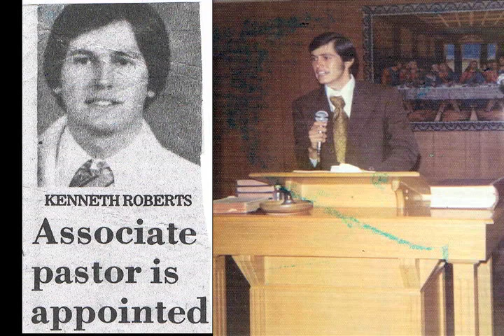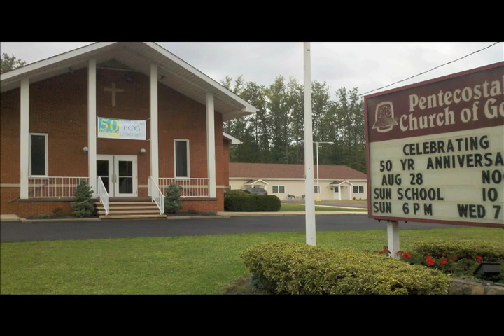Ashtabula Pentecostal Church of God 50th anniversary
Song & slide show of memories from the 50 years of the Ashtabula Pentecostal Church of God and it's founders. The song was written and sung by Connie Pelton.